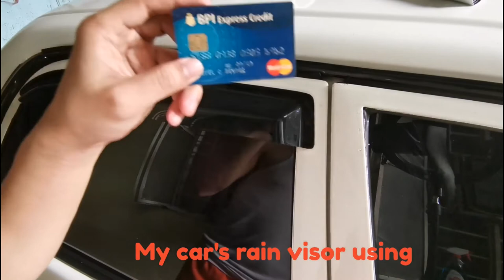DIY: How to Remove Rain Visor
I'd love to hear your thoughts, opinion and suggestions.